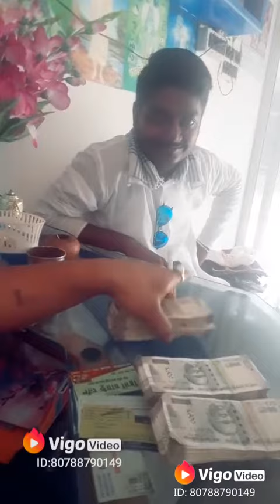গুদের বাল ছিড়ি